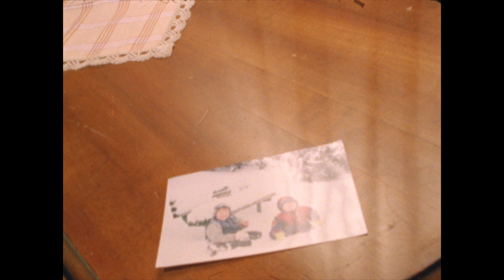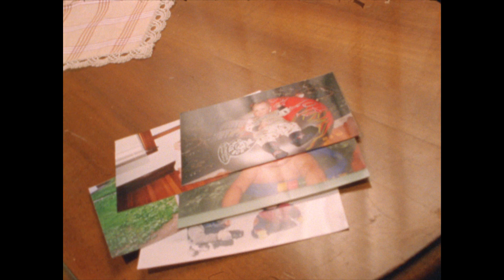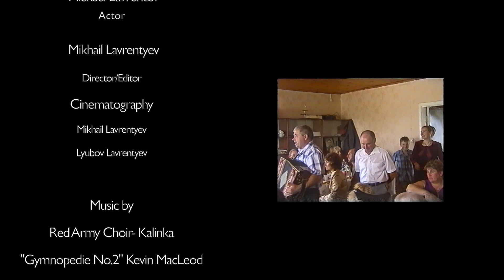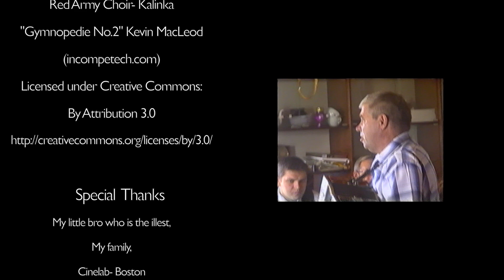A Brother's Confession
Film created by Mikhail Lavrentyev
Actor- Aleksei Lavrentyev

Film created for Academic purposes.